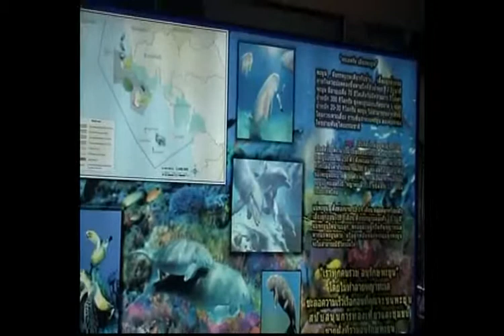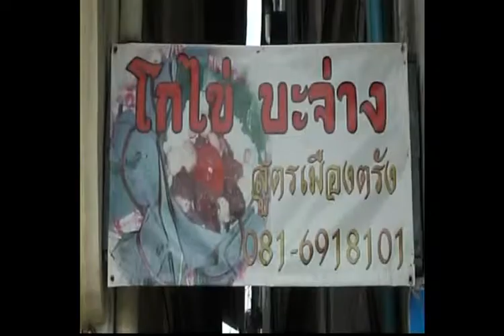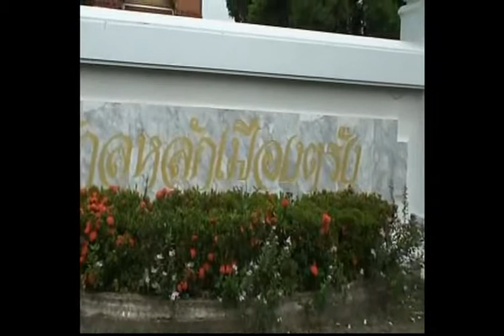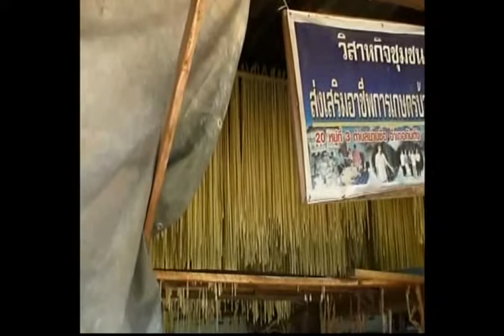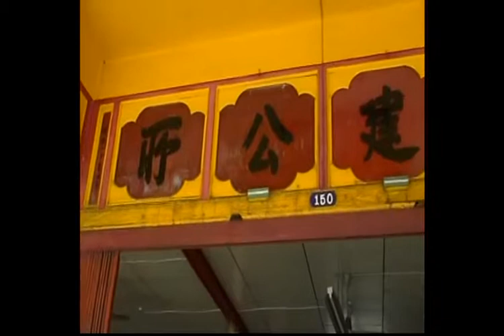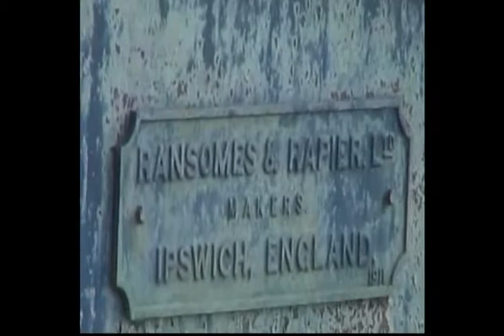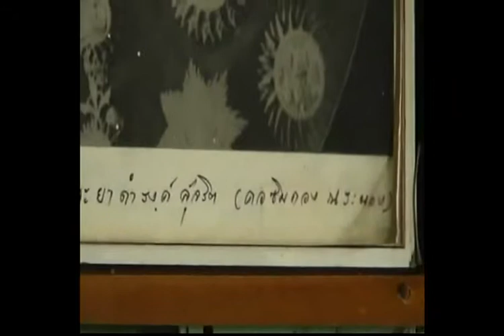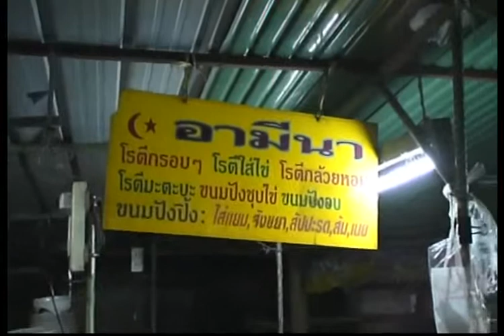ล่องเรือรื่นรมย์ ชมป่าสองน้ำ ตามรอยปืนใหญ่ นั่งรถไฟสุดสายอันดามัน